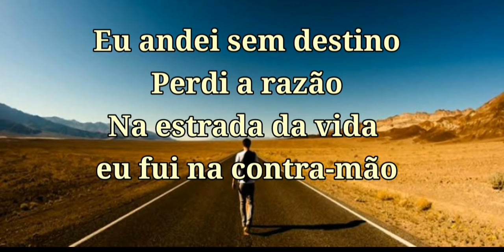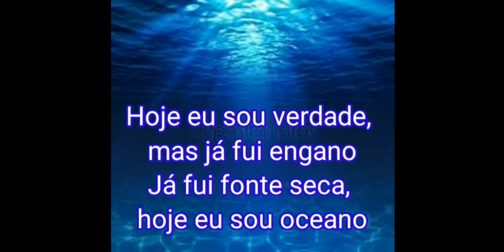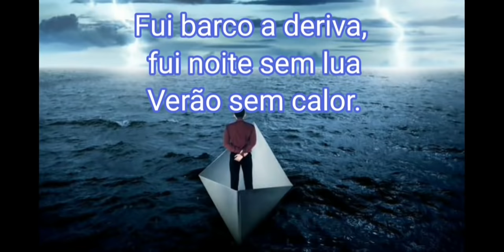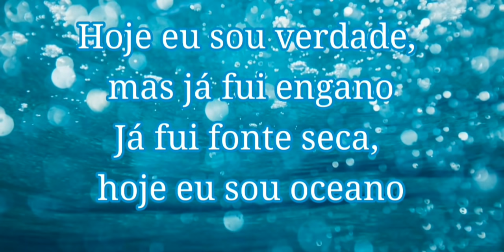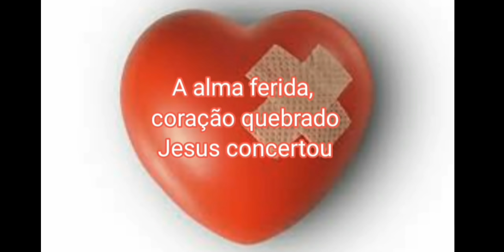Louvor Dia de sol - Gerson Rufino (Video e letra)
Louvor Gospel de adoração Dia de sol do cantor Gerson Rufino

Lindo louvor Criado pelo canal SÓ SENHOR É DEUS para edificar a sua vida

Assista outros videos edificantes no canal SÓ SENHOR É DEUS

lindo louvor Dia de sol - Gerson Rufino com letra

Letra
Dia de Sol
Gerson Rufino
Eu andei sem destino, perdi a razão
Na estrada da vida, eu fui na contramão
Mergulhei de cabeça no abismo sem fim
Loucuras, tristezas eram partes de mim
No terrível espinho do pecado, eu pisei
A ponte entre a vida e a morte, eu cruzei
Do outro lado, eu vi meus pedaços no chão
Minha alma vagava na escuridão
Das garras da morte, o Senhor me arrancou
Me mostrou a verdade que eu nunca quis ver
Acordei de um pesadelo e voltei a viver
Eu hoje estou bem mas já estive mal
Sou dia de sol, mas já fui temporal
Fui barco à deriva, fui noite sem lua
Verão sem calor
Hoje eu sou verdade, mas já fui engano
Já fui fonte seca, hoje eu sou oceano
A alma ferida, coração quebrado
Jesus consertou
Verão sem calor
Jesus consertou
Verão sem calor
Jesus consertou
Jesus consertou
Jesus consertou